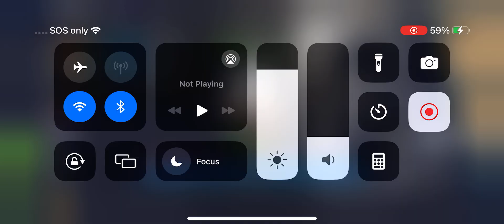I played gym league